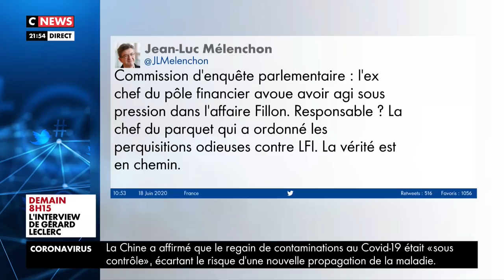AFFAIRE FILLON : LES RÉVÉLATIONS DE LA COMMISSION D'ENQUÊTE DE LFI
Jeudi 18 juin, Ugo Bernalicis était l'invité de CNEWS pour réagir aux révélations d'Éliane Houlette sur l'affaire Fillon, suite à son audition dans le cadre de la commission d'enquête parlementaire qu'il préside.